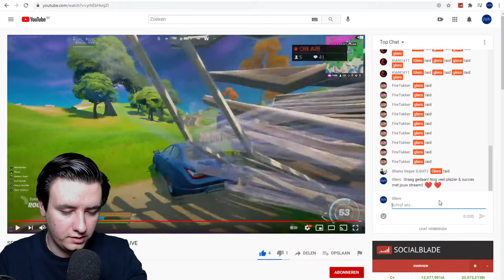HET CASINO OVERVALLEN EN CASHEN💸!! - GTA V Cayo Perico Heist #2 (Nederlands live)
• Ben je nieuw en wil je niets missen van de komende video's of livestreams? Klik dan op de link om
- Doneer alleen als je 18 jaar of ouder bent. Zoniet, gelieve toestemming te vragen aan je ouders.
- Doneren is NIET verplicht!
- Donaties zijn niet terug te vorderen!
- Het is geheel vrijwillig. Doe het dan ook alleen als je dit zelf wilt, kan en mag!
• Support je nog niemand in de itemshop op Fortnite? Gebruik mijn Support-A-Creator Code:
   Glero_YT
• Regels
- Niet vragen voor mod;
- Schelden wordt niet getolereerd op Glero! Glen & Robin hebben "eigen scheldwoorden" zoals
  hond, kak, onnozele, ...
- Kan je iemand niet verdragen? Blokkeer of negeer hem!
- Geen reclame maken voor jezelf of anderen.
- Spammen mag niet! (alleen met toestemming van Glero of moderators)
- Niet zeuren voor een ander spel (als je het spel niet leuk vindt, kom dan een andere keer terug)
- Niet irritant doen tegen moderators of andere mede-kijkers
- Respecteer iedereen zijn mening. Ben je het niet met iemand eens? Reageer dan op een normale
  en beleefde manier terug!
- Plezier hebben en gedragen, dat is het enigste wat we vragen!
• Donaties boven €10
- FortniteNL - €415
- Gerrit Blobvis - €124,02
- PsykoAiko_ - €109,99
- Juul De Hond - €100
- Shana Vegas - €56
- Lennow - €38,02
- Jef Wertelaers - €34
- Rafboarder - €30
- Liam is kwijt - €27,59
- Isabel991 Hellemkn - €26
- RemcoRedPath - €20,98
- DjaniBoi - €20
- Zeno Vandoren - €20
- David en Eric - €18
- Kopje Koffie - €17,16
- Evan Triantafyllou - €15
- Sofian - €13
- MrCHJ - €11,50
- Red Dragon Gaming - €11
- {BRO} Willempie - €10
- YouSeeBrian - €10
• Top 10 van de livestreammunten 2019:
- ItsShana - 84125 munten (701 uur)
- Opa Mr - 47016 munten (353 uur)
- Isabel Hellemons - 35875 munten (298 uur)
- LENNOW - 32965 munten (274 uur)
- Kian1TH - 3295 munten (274 uur)
- Glennie - 31105 munten (259 uur)
- RemixNL - 30845 munten (257 uur)
- Firetukker - 29905 munten (249 uur)
- Jens Pauwels - 29675 munten (247 uur)
- Shana Vegas - 24155 munten (201 uur)

• Top 10 van de livestreammunten 2018:
- Glennie - 26535 munten (220 uur)
- Juul - 22584 munten (187 uur)
- Caro X - 21585 munten (179 uur)
- Thomas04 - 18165 munten (151 uur)
- Selina - 13235 munten (110 uur)
- ItsShana - 12675 munten (105 uur)
- LeandroSpeeltGames - 12665 munten (105 uur)
- Johan - 8665 munten - (72 uur)
- Keano - 8385 munten - (69 uur)
- DaanGames - 8185 munten (68 uur)